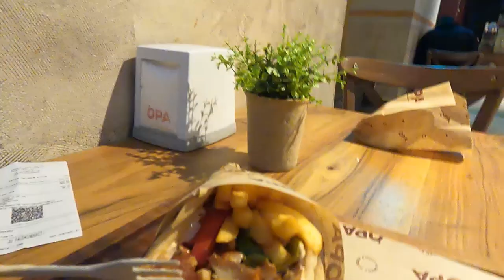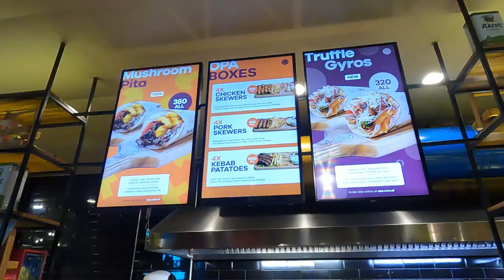$2.30 Albanian Gyros (Souvlaki) in Tirana 🇦🇱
This is what I ate in Albania almost every day. Chicken gyros/souvlaki from Opa. Enough said. I miss it so much

If you need an e-sim for your trip, check out e-sim packages from Holafly: 📱

Gear:
Canon 80D
Canon 10-18 mm STM lens
Rhode Videomicro